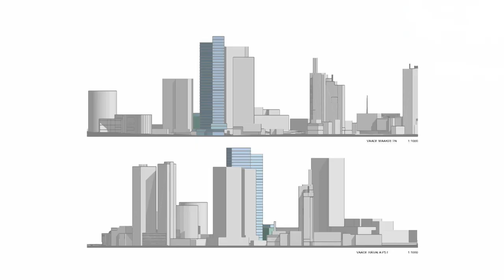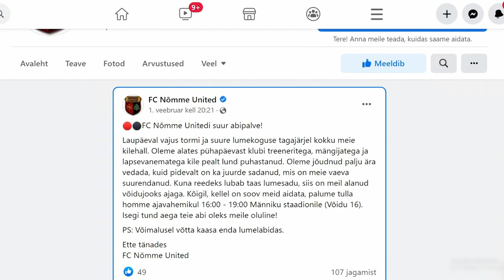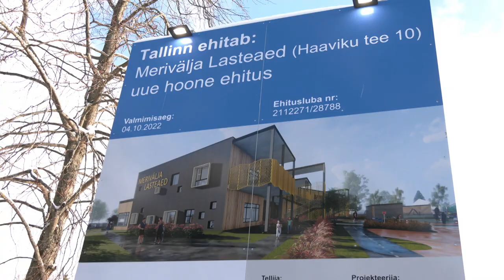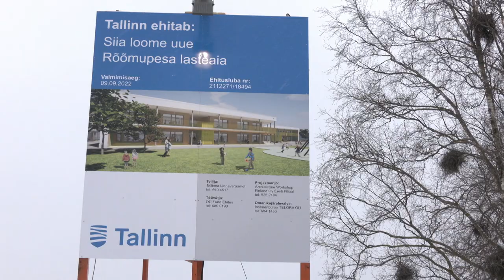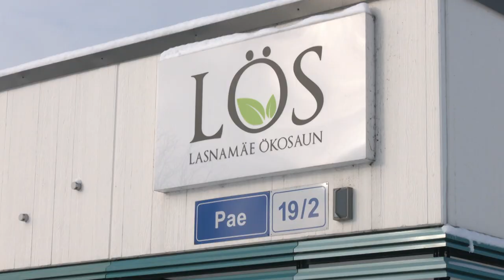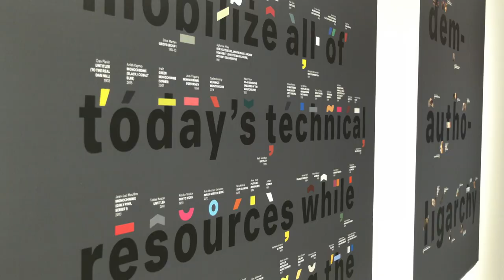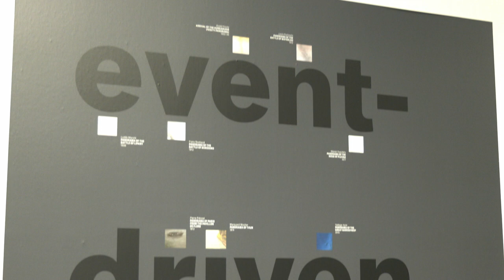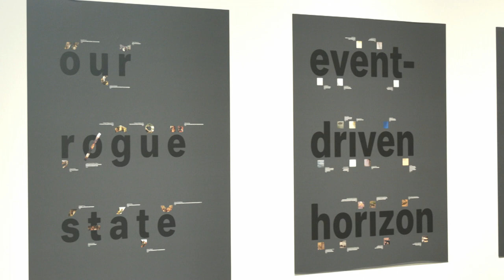03.02.2022 - Tallinna uudised